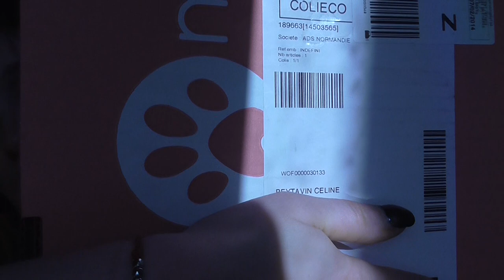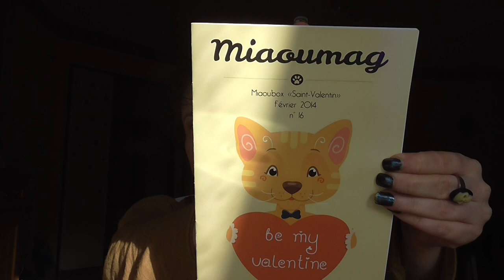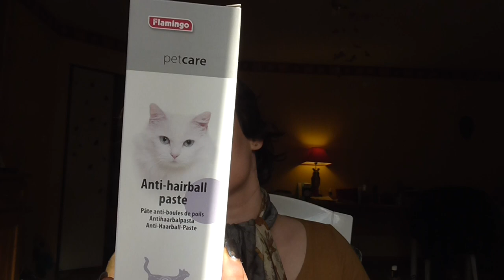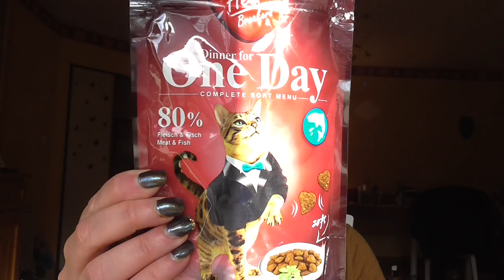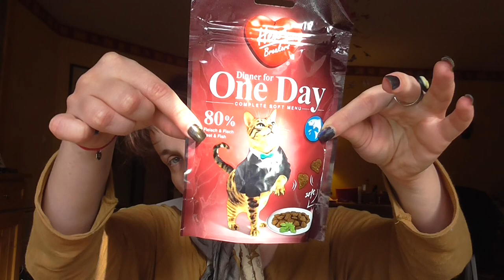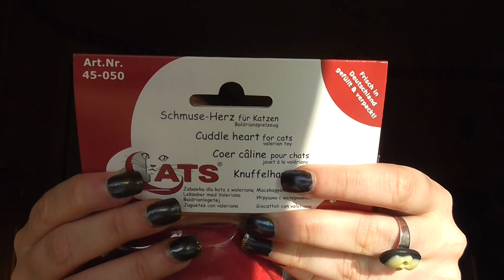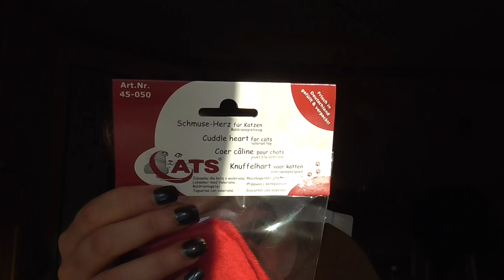MiaouBox du mois de fèvrier 2014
17,90 euros par mois (je l'ai eu avec 5 euros de moins offre promo qui avait duré 48 heures)
- Pate anti boules de poils flamingo 3,96 euros
- Souris blanche avec grelot boule 1,85 euros
- Sachet heartbreaker environ 2 euros car vendu par lot de 12 a 24,99 euros
- Produits Cat Treats Grâce Saumon & Truite 45 gr ?
- Coussin Coeur Caline à la valériane ?
- médaille flash me find me 9 euros